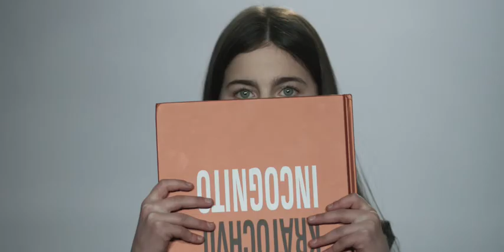Mobi Commercial - Making Of Video